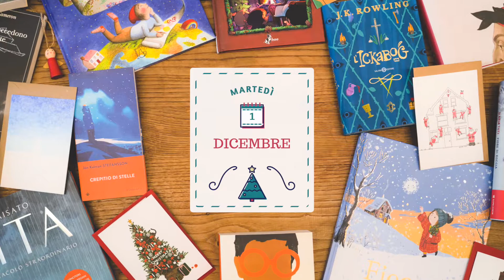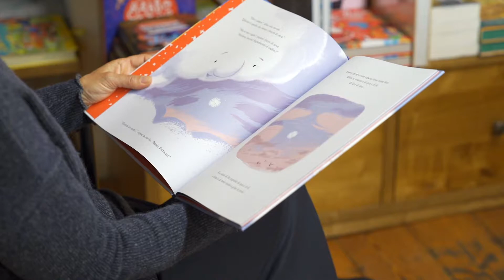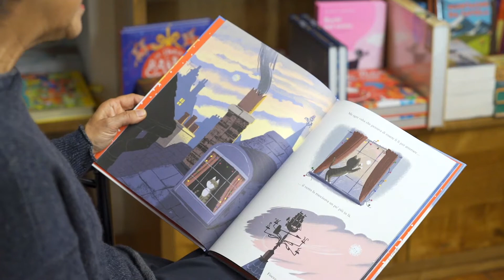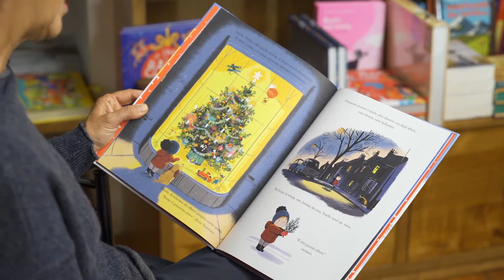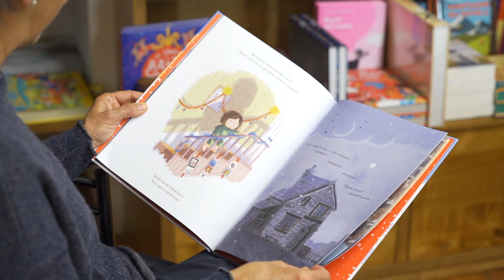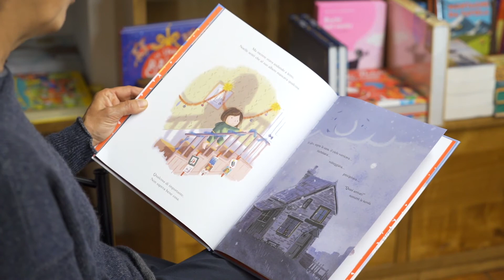Martedì 1 Dicembre | Il Calendario dell'Avvento della Libreria Volare 2020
Oggi, martedì 1 dicembre, inauguriamo il nostro calendario dell'avvento 🎄
Il libro che vi vogliamo consigliare oggi è 'Fiocco di neve' di Benji Davies, presentato e letto da Gina!
Giralangolo Editore

e acquista il libro!
La confezione regalo gratuita! 🌐📚